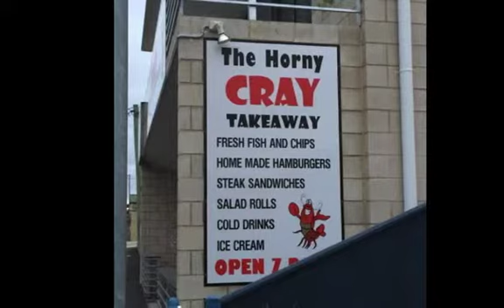Tasmania Wine Tour on the West Coast Wilderness Railway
Plan your holiday to Tasmania with Scott McGregor's Railway Adventures. Fully escorted rail packages aboard the West Coast Wilderness Railway.